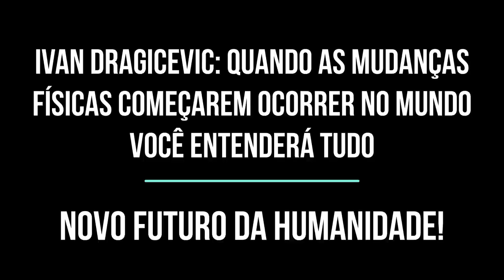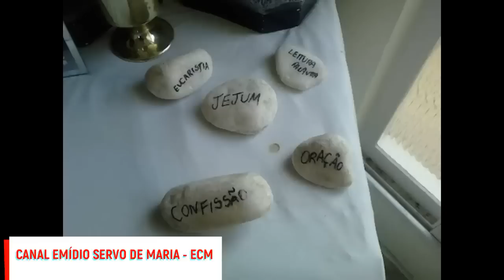IVAN DRAGICEVIC QUANDO AS MUDANÇAS FÍSICAS COMEÇAREM OCORRER NO MUNDO VOCÊ ENTENDERÁ TUDO